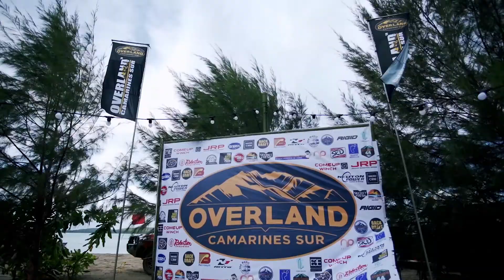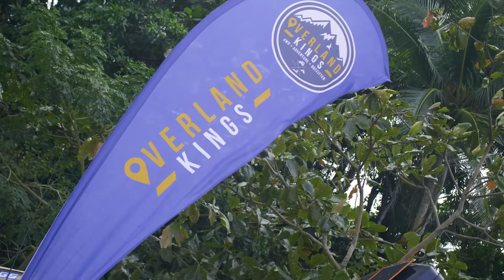Overland Camarines Sur with Jec Episodes (2021) | Nitto Tire Philippines